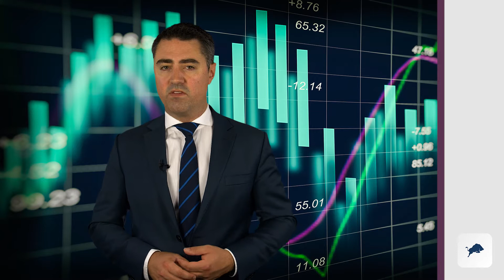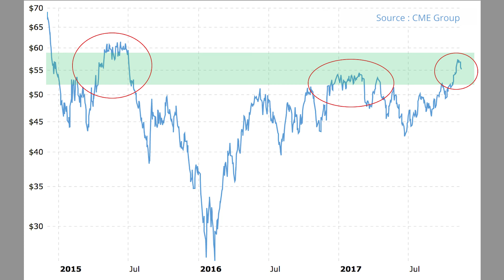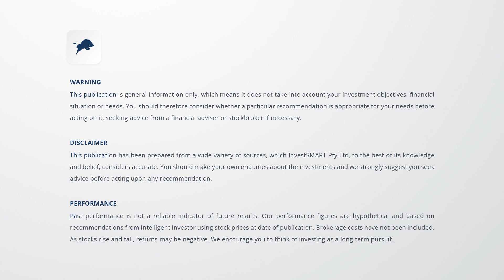Market Watch: The oil conundrum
The oil market has been slipping and sliding, but there may be a few defining moments for the market this week.